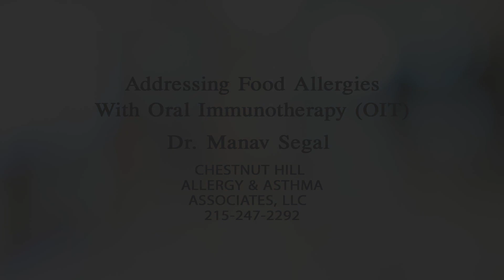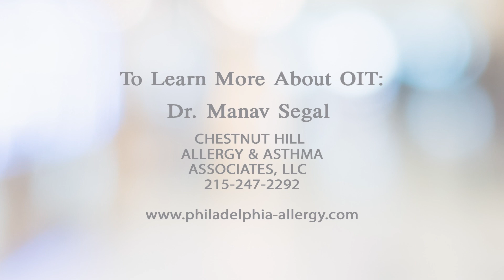Treating Food Allergies with Oral Immunotherapy - Milk OIT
Oral immunotherapy (OIT) helped this patient overcome a debilitating food allergy to milk.
Dr. Manav Segal was the first allergist in private practice to offer OIT as a treatment for food allergies in Pennsylvania. This treatment is available to treat patients with food allergies to milk, egg, peanut, tree nuts, sesame seed, and other foods.